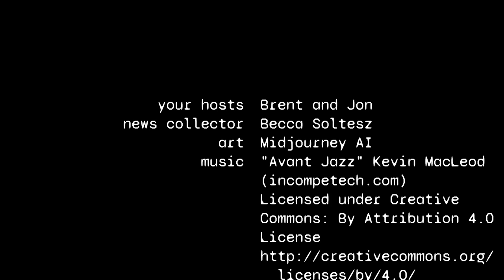The Roundtable: New Ranma 1/2 and an AI-made movie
0:05 - A trailer dropped recently showing off the animation style of the new Ranma 1/2 remake
02:56 - A teaser trailer also dropped for generAIdoscope, a feature-length original movie made with generative AI